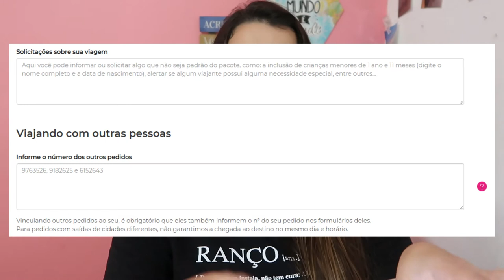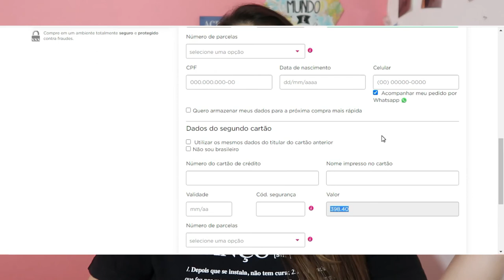COMPREI PACOTE HOTEL URBANO E AS FRONTEIRAS ESTÃO FECHADAS - E agora? 🤔 | Dúvidas frequentes Hurb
Recebo várias dúvidas frequentes no meu instagram e youtube sobre os pacotes hotel urbano: pode pagar em 2 cartões? comprei pacote e as fronteiras estão fechadas, e agora? posso cancelar ou tem custo? essas e outras dúvidas no vídeo.

⏰ VÁ DIRETO PARA SUA DÚVIDA:
00:00 - Introdução
00:30 - Apresentação
01:12 - Explicação sobre as respostas dadas dos pacotes Hotel Urbano
01:57 - Posso cancelar o meu pacote do Hotel Urbano? tem custo?
03:10 - Pode vender pacote do Hotel Urbano para outras pessoas?
04:03 - Quanto tempo o pacote do Hotel Urbano fica disponível no site?
05:13 - Os pacotes do Hotel Urbano tem validade?
05:44 - Hotel Urbano é verdade ou é fraude?
06:30 - Comprei o pacote do Hotel Urbano separado de uma amiga e quero viajar junto. Como eu faço?
07:44 - Comprei o pacote do Hotel Urbano de 2021 e as fronteiras estão fechadas. O que fazer? Perdi dinheiro?
09:20 - Comprei meu pacote do Hotel Urbano no boleto e esqueci de pagar um, como eu faço?
09:43 - Quero comprar em 2 cartões separados. Tem como?

📌 Hastags